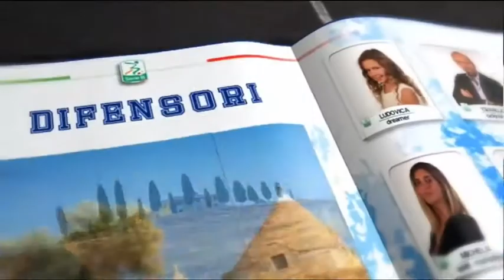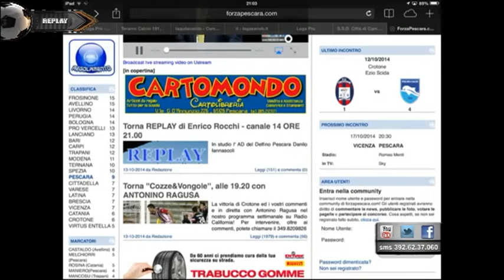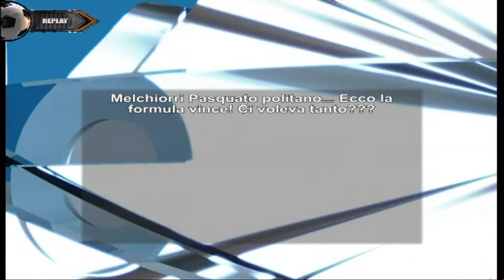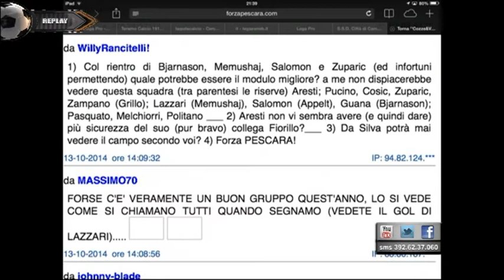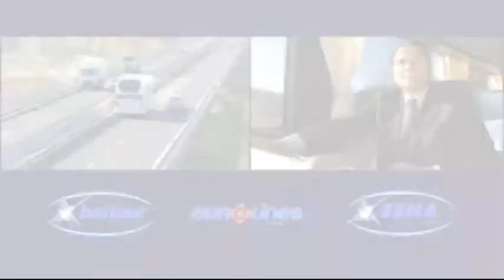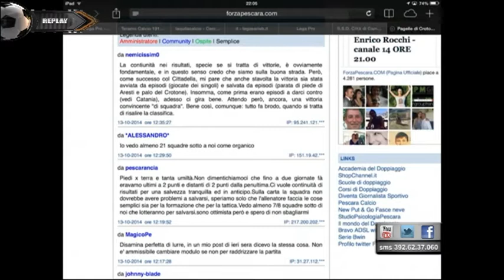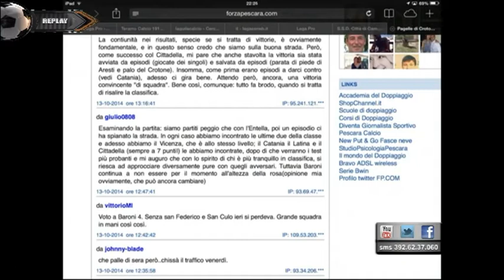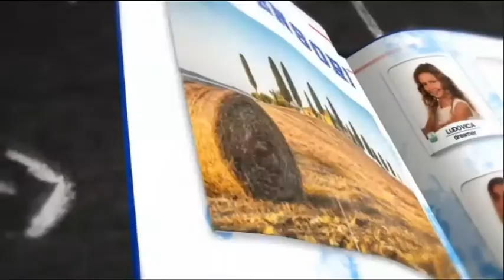Replay - 7^ puntata del 13 ottobre 2014